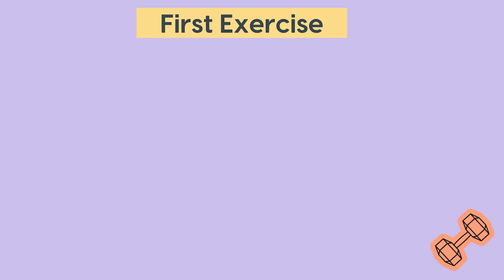Standing Abs Workout- Flat stomach home workout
10 Minute standing abs workout to help you build core strength and stability. This workout is the best way to mix up your ab workouts and will get you up off the floor. Perform 2 rounds of this workout routine as a Hiit style workout (30 sec work/15 sec rest) Includes a quick warm up. For beginners workout perform the exercises without dumbbells.

*** A remake of the first standing abs workout shared on this channel***